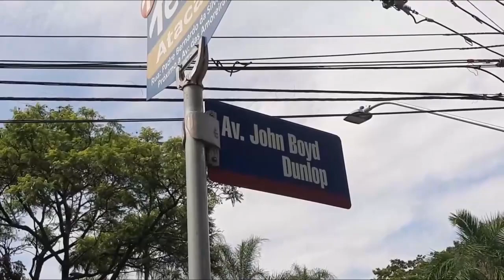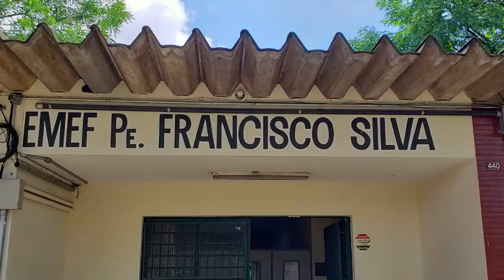Infâncias populares e a escola de educação integral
Confira o vídeo de Mariana Roveroni para a competição